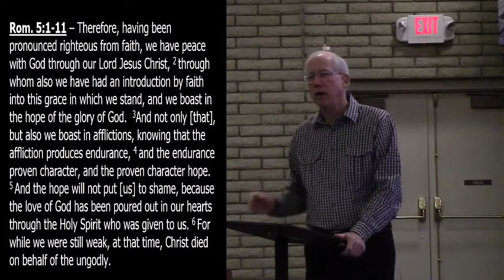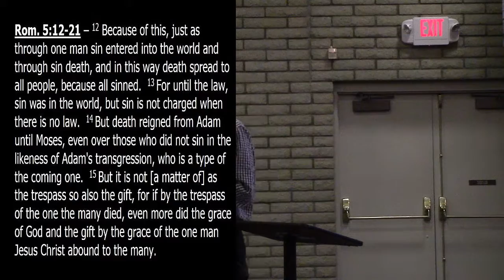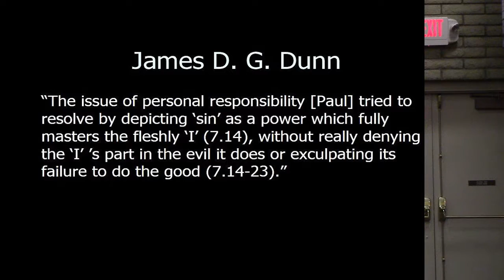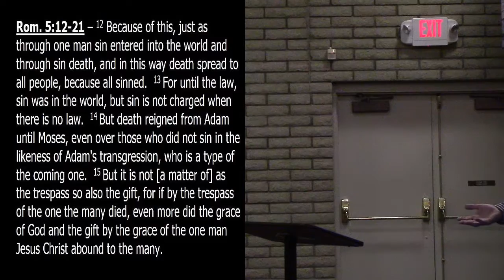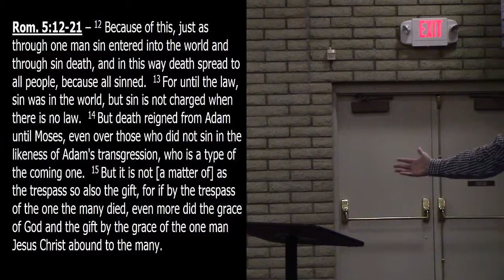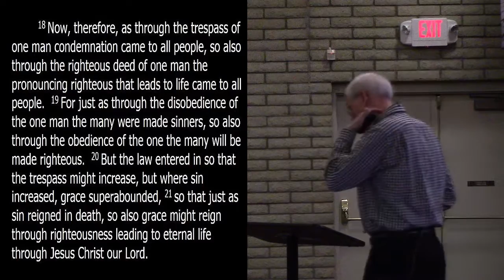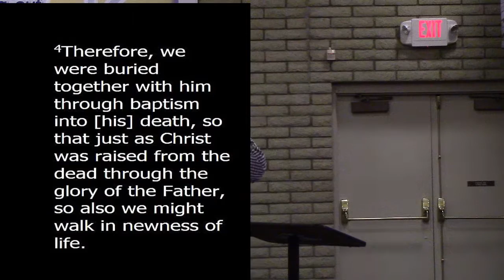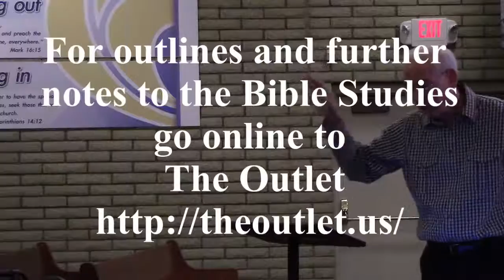Romans week 11